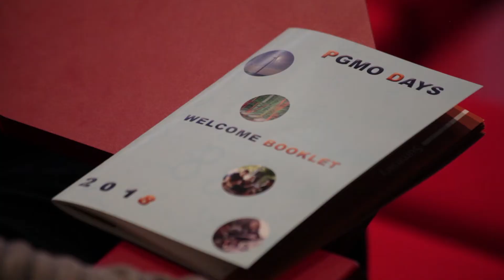PGMO DAYS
Conférence PGMO DAYS